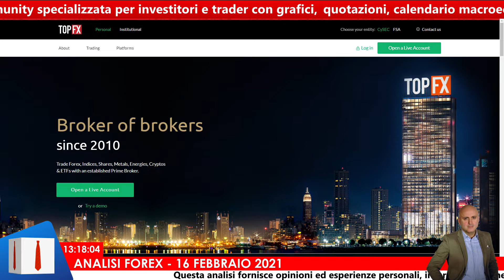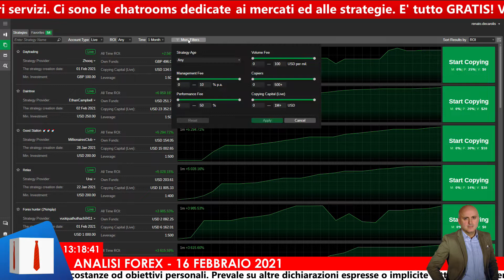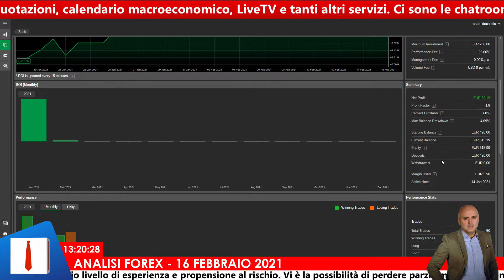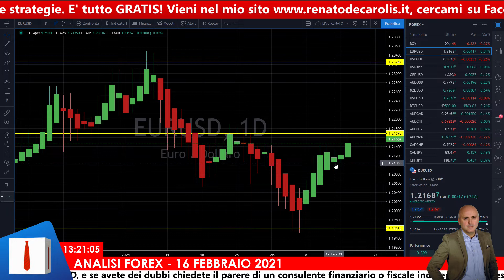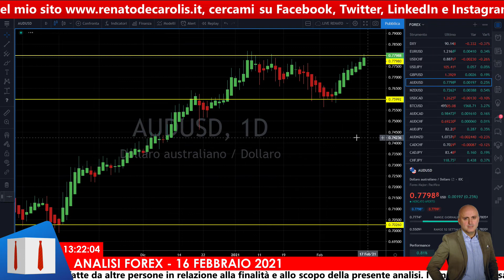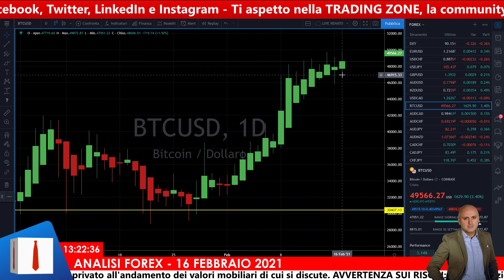Accelera l’euro! Dollaro in difficoltà su vari fronti